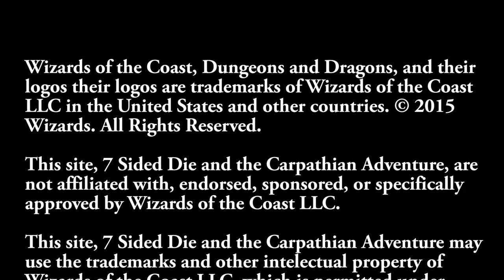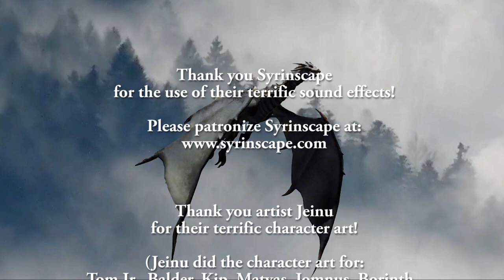D&D Stream - 7SD Carpathian Adventure: "Our New Stream Video Open" (version 2019-10-29.1)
This is an updated version of our Carpathian Adventure stream video open that adds Louvier Moreau the assassin to the adventuring party called the Champions of the Sun!

Included in this version are: Vyrexan Galanodel the monk, Kip Kaelin the ranger, Balder the eldritch knight, Jomnus Dawnflower the cleric of light, Borinth Ursus Spalaeus the barbarian, Louvier Moreau the assassin, and Mátyás Báthory the cavalier.

We're a group of gamers. Some of us are military, some are in IT, others retail managers, a few are parents and still others are students, etc. We're just everyday people! So, we stream live strictly for fun! We hope you enjoy it nonetheless!

We post our live streamed games here, on our Twitch channel

'7 Sided Die is unofficial Fan Content permitted under the Fan Content Policy. Not approved/endorsed by Wizards. Portions of the materials used are property of Wizards of the Coast. ©Wizards of the Coast LLC.

7SD
"7 Sided Die"
7_Sided_Die
7SidedDie
"Seven Sided Die"
Seven_Sided_Die
DnD
D&D
"dnd stories"
"d&d stories"
"dnd gameplay"
"d&d gameplay"
"dnd campaign"
"d&d campaign"
"dnd podcast"
"d&d podcast"
"Dungeons & Dragons"
"Dungeons and Dragons"
"DnD stream"
"D&D stream"
5e
"5th edition"
Carpathia
Carpathian
"Carpathian Adventure"
Vyrexan
Kip Kaelin
Balder
Jomnus Dawnflower
Jumnos Dawnflower
Borinth Ursus Spalaeus
Louvier Moreau
Mátyás Báthory
"7 Crowns Campaign"
7CrownsCampaign
"7 Crowns"
7Crowns
RPG
"Role Playing Game"
Tabletop
"Table top"
"Tabletop RPG"
"How to play D&D"
"Tom Jr"
Rainer
Frickanisce
"Tom Frickanisce"
"Rainer Frickanisce"